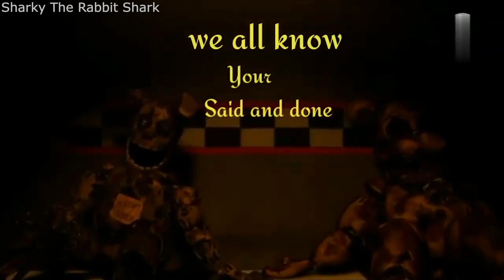[FNAF/AATC] The Finale (Full Collab)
Holy crap...WE DID IT!
I wasn’t sure if we could do it but we all pulled it off and this Halloween collab looks amazing (Even if we were just a little bit late)!
Hey I'm uploading this at 11PM and it's gonna take about an hour! Get off my back! XD

Intro & Part 11 & 15: Mine